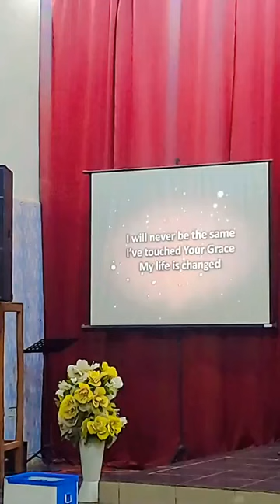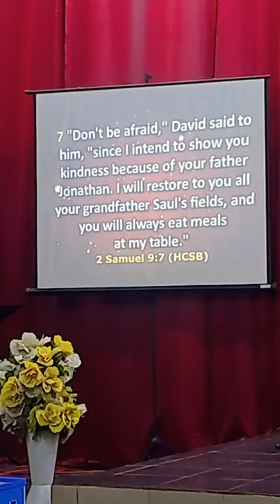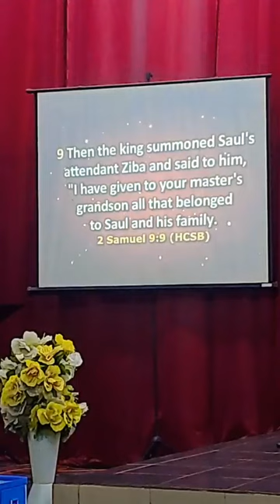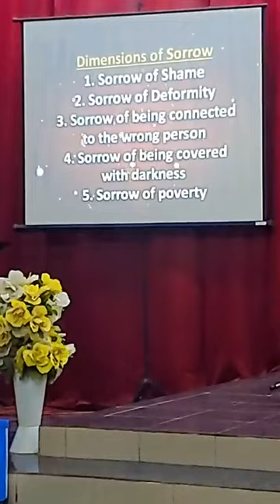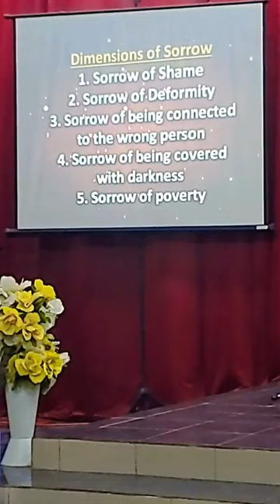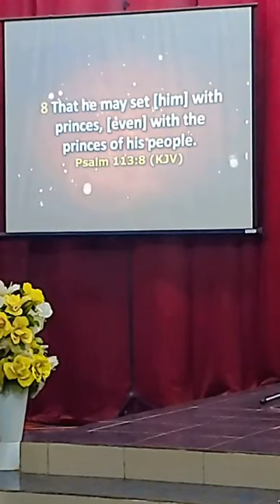THIS NONSENSE MUST STOP PART 1 - FROM SORROW TO JOY, ON THURSDAY 28TH SEPTEMBER 2023. GGM ENUGU.